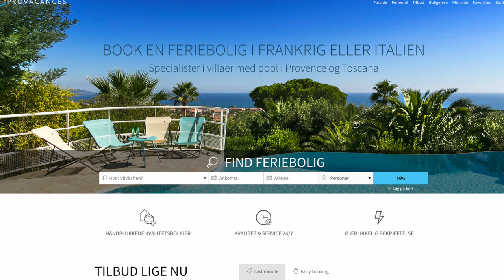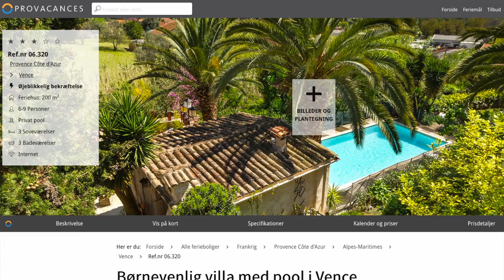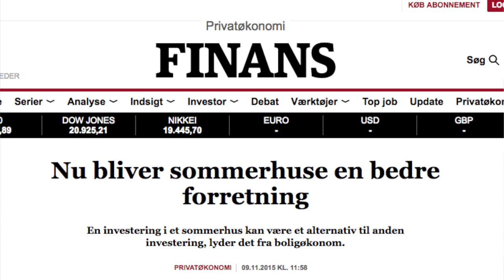Der udlejes boliger og sommerhuse som aldrig før.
Der udlejes som aldrig før bl.a. gennem airbnb og flere andre.  Det gælder også i Aarhus området som vi ser her.
Selv Tripadvisor er begyndt på udlejning.
Vi besøgte Provacances som bl.a. udlejer ferieboliger i Sydfrankrig.  Vi spurgte Hans Abildgaard Sørensen  om hans holdning til de nye udlejnings metoder.